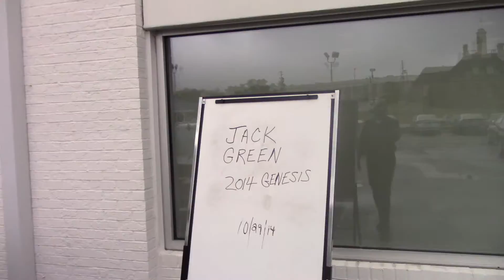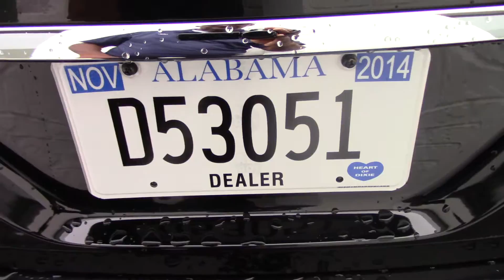Hey Jack, CHECK OUT THIS 2014 HYUNDAI GENESIS FROM TAMERON HYUNDAI IN HOOVER ALABAMA